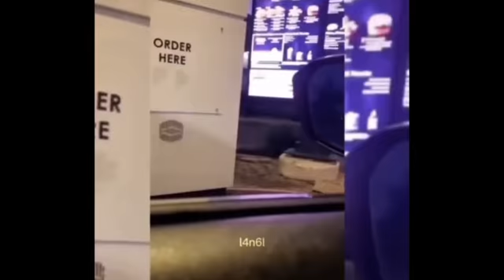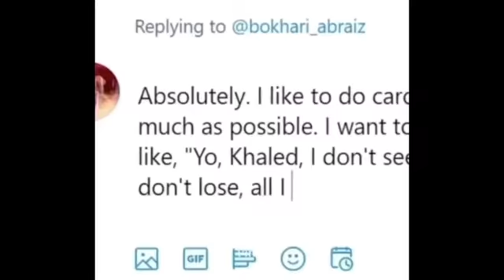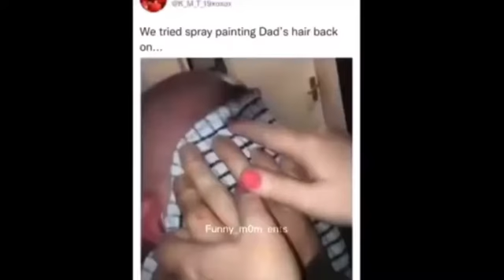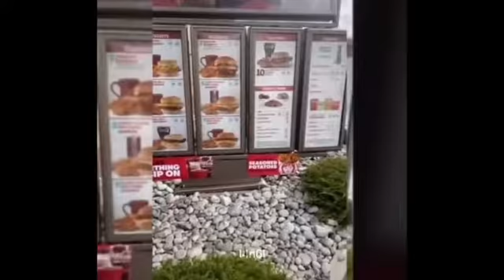Offensive memes that if ylyl V40